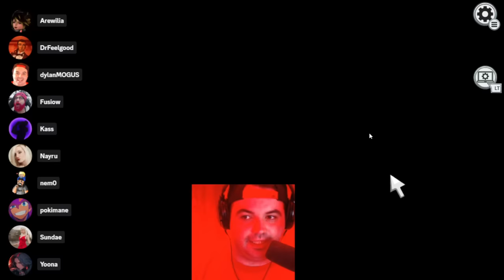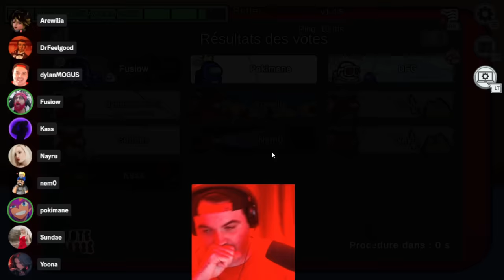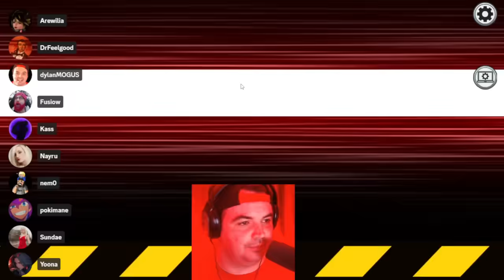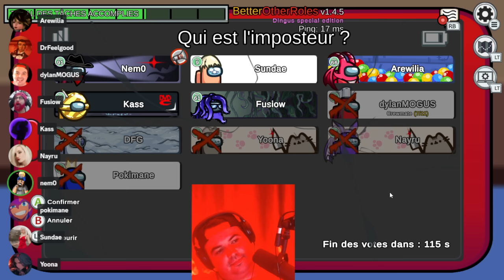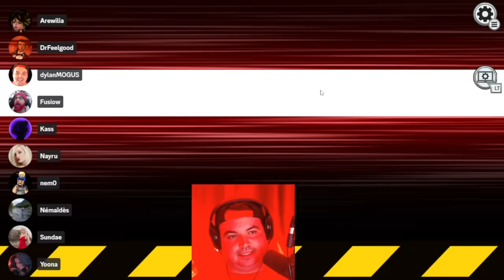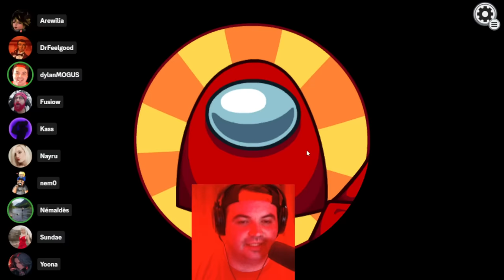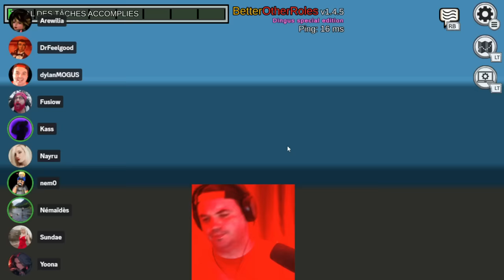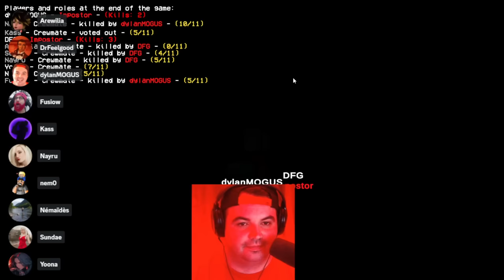Les tutos de dylanMOGUS - Intégrale (Among Us)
dylanMOGUS VS DrFeelgood, LadySundae, Kassor_Flowter, Arewilia, Nem0fr, Fusiow, Yoona, Brybry_, Nayru & Nema sur Polus et The Skeld